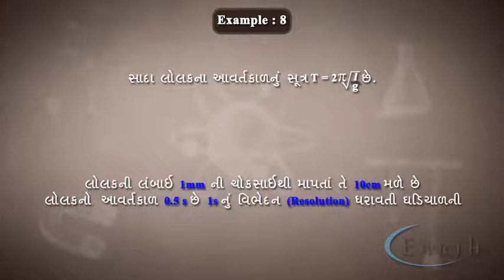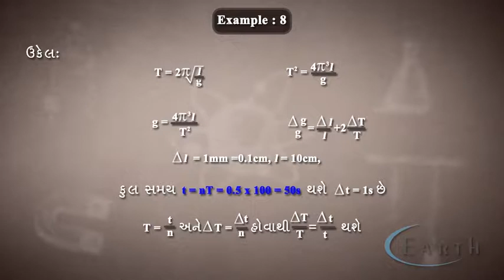Measurement and System of units- Example-8 | Physics 11th Science - Measurement and System of units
Measurement and System of units- Example-8
Physics 11th Science - Measurement and System of units
ઉદાહરણ-૮

Measurement is the assignment of a number to a characteristic of an object or event, which can be compared with other objects or events.[1][2] The scope and application of a measurement is dependent on the context and discipline. In the natural sciences and engineering, measurements do not apply to nominal properties of objects or events, which is consistent with the guidelines of the International vocabulary of metrology published by the International Bureau of Weights and Measures. However, in other fields such as statistics as well as the social and behavioral sciences, measurements can have multiple levels, which would include nominal, ordinal, interval, and ratio scales

In this chapter you will study following topics:
Unit, History of Unit of Length- Meter, Properties of a Good Unit, Concept of Derived Units, Fundamental Physics Quantities Choice of Fundamental Physics Quantities, Unitless Derived Quantities, supplementary Quantities, system of Unit, unit Conversion, Dimensional Analysis, Dimension and Unit, Dimentionless Analysis, More Units of Length, Measurements of Length, Error, Reasons Systematic Error, reason of random Errors, study of Random Errors, Reason of Systematic Error, Round off, Significant Figures, Exponent from of Numbers/ Scientific Notation, Finding Significant Digits, Mathematical Operations Considering Significant Figure.